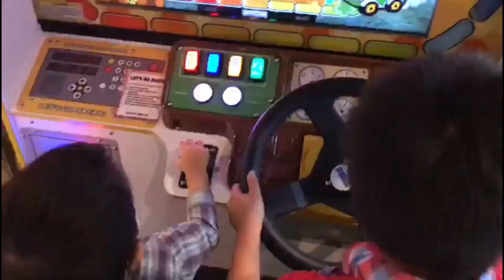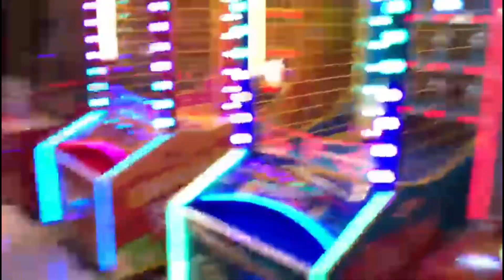Fun Day at the Fun World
Do you know fun world???
Many fun games in Fun World!

It would be so much fun if you go there!